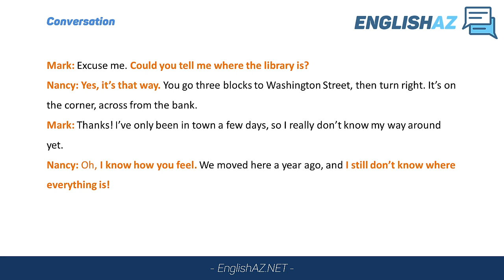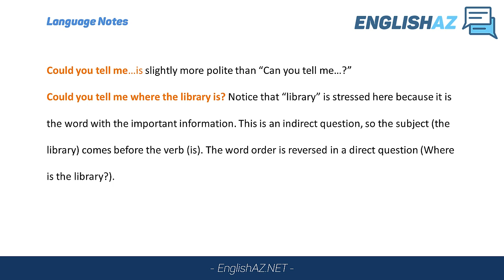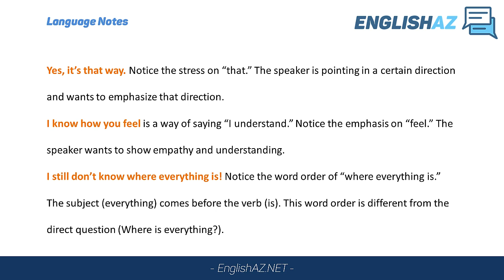[Learn English Online] Lesson 12 - Asking Directions